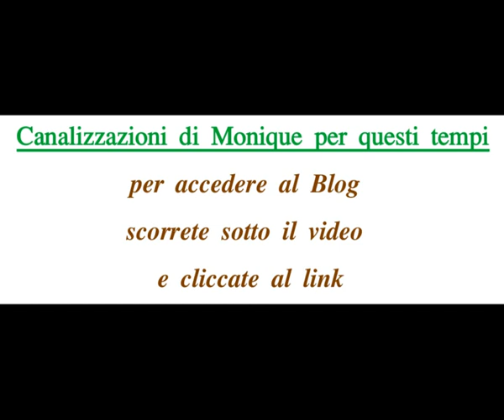Canalizzazioni di Monique per questi tempi